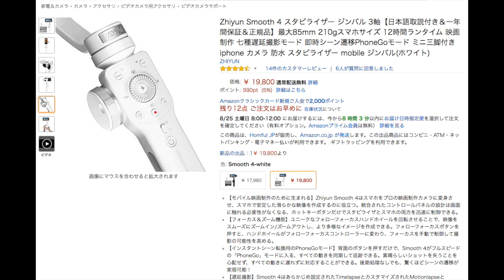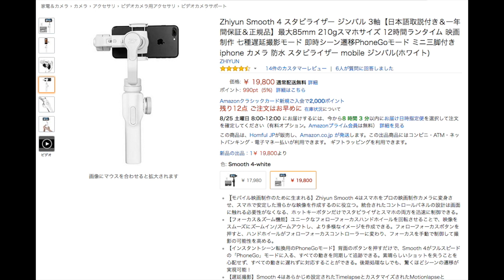1万円台で買えるジンバル「SMOOTH４」 魅力は価格だけではなく評価の高さ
スマホで手ブレをなくすには、ジンバル（スタビライザー）が必要になります。今回紹介する「SMOOTH４」は、1万円台で購入できるモデルながら多機能な製品です。

▼今回紹介したジンバル SMOOTH４

▼さらに人気のモデルはこちら